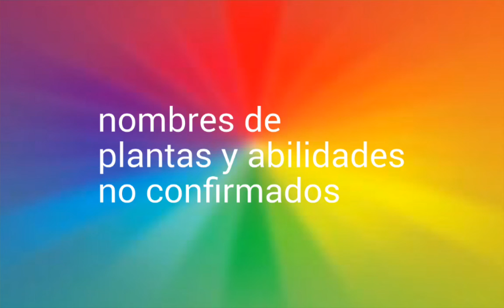Modern day part 2 info